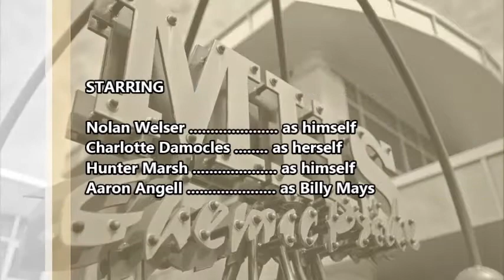Chemic Pride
Chemic Pride is happiness. Chemic Pride is Life.